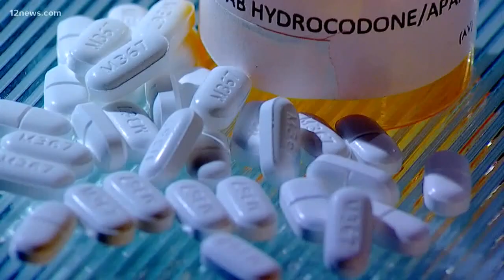Walmart offers new way to dispose of medication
Walmart rolls out an alternative method to destroying medication in an attempt to combat the opioid epidemic.